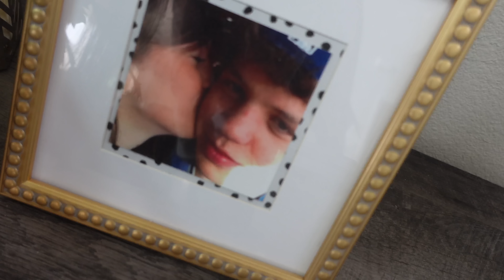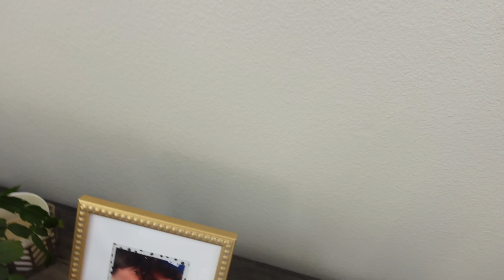pet loss is really hard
Follow John!

My podcast, The Sesh
theseshpodcast.carrd.co

Stuff I use:
Memory card